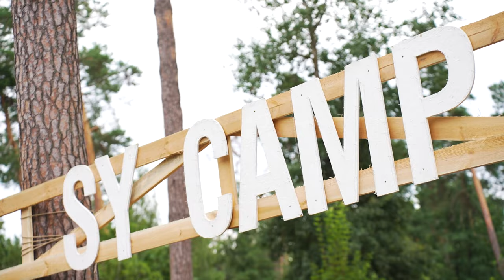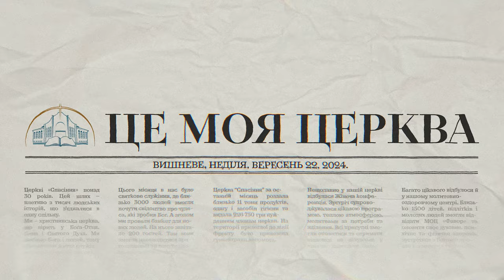Новини церкви "Спасіння" за літо